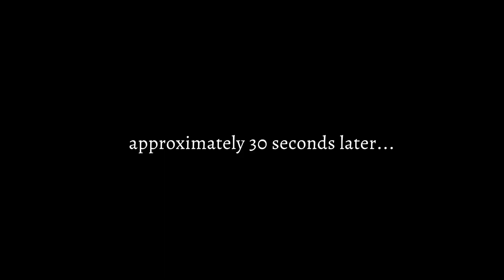REDWOOD FOREST! | WHAT TO DO IN MELBOURNE, AUSTRALIA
Rosh told me she had a surprise day trip to take us on, so we jumped in the car and drove for over an hour to our mystery destination. Once we arrived it became clear she had taken us to the Redwood Forest in Warburton, Victoria, Australia!! It is such an incredible place and it is unbelievable the beautiful places we can visit in our own backyards.

Help us reach our goal of 5,000 subscribers by June 2024! We are travelling full time for a full year and would love for you to join us :)

OUR GO-TO SUBSCRIPTIONS:
Best Music for Creators (Get 2 Extra Months FREE!)

We are Stacey and Rosh AKA 'Stosh', and this year we are GO FOR LAUNCH! We are a couple from Melbourne who love to create, travel and have fun! We are currently travelling the world full time for 12-months!

Threads: @goforlaunchvideos

Sony ZV E-10
Tamron 11-20mm f/2.8 Sony e-Mount
Sigma 16mm f/1.4 Sony e-Mount
DJI Osmo Pocket 3
Zhiyun Crane M3 Gimbal
DJI Mini 2 Drone
GoPro Hero 10
Rode Microphone
Peak Design Camera Clip